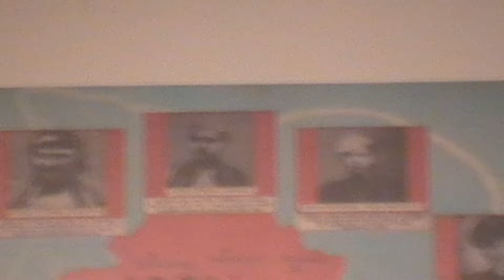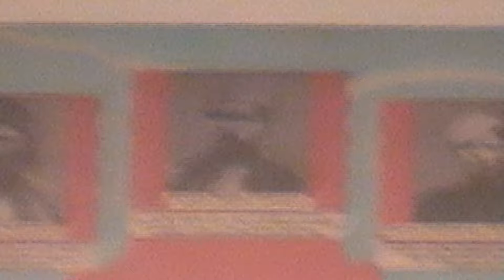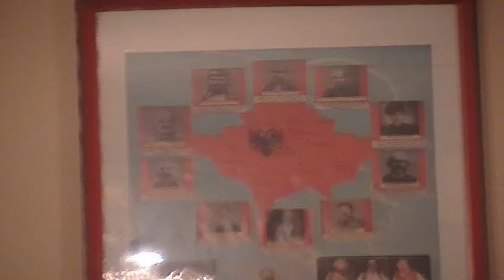Naim Krasniqi & Shkelzen Morina - Azem Bejta / Kenga e gjate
Videos sind Original von mir erstellt - Albanische folksmusik.
Folklor me Inqizime te reja originale nga une Ahmet Halilaj, dhe disa video te perseritura nga kanalet e mija te me hershme -  Terdeci 3, Ahmet Halilaj

Folklor i zgjedhur shqipetar, nga une Ahmet Halilaj- Terdeci 3